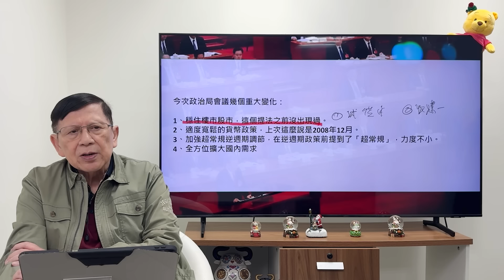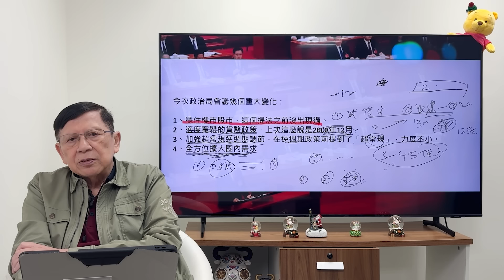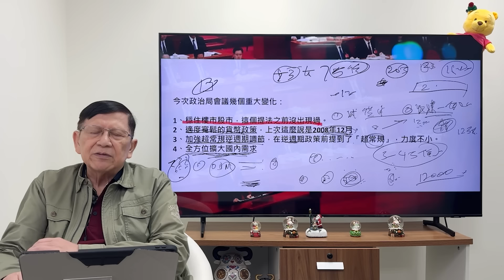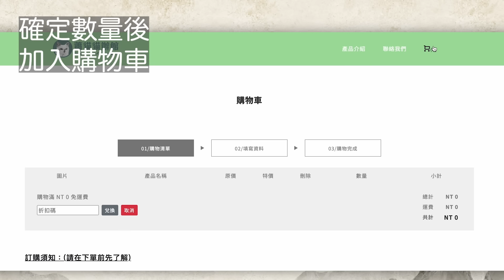（中英字幕 EngSub）港股突然抽升！究竟政治局會議有咩「重大宣布」？《蕭若元：蕭氏新聞台》2024-12-09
用謎米香港優惠連結，購買NordVPN兩年計劃，原本額外再送4個月